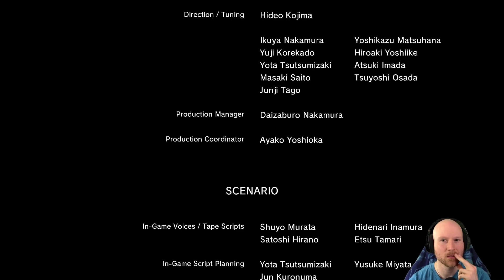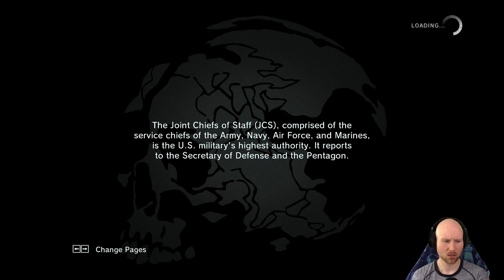Metal Gear Solid V: Ground Zeroes | Highlights | Pt 0